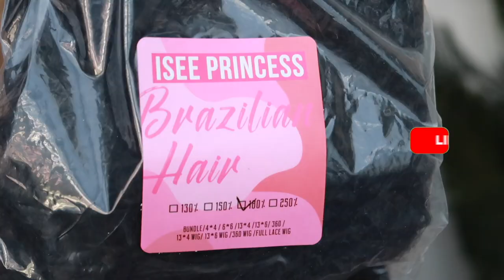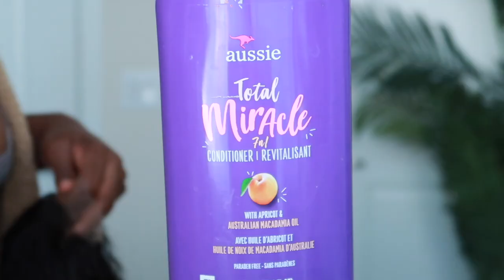OMG! 😱FINALLY! The BEST AFFORDABLE Kinky Curly NATURAL HAIR WIG| No Headband Wig 🔥 ft. Iseehair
Hey Yall! Msnaturally Mary here👋🏾 Today I'm sharing a 💣NaturalHairWIg that looks so natural and realistic. I know I've been sharing a lot of headband wigs lately, but I decided to share this lacewig for those who still enjoy lace closure wigs and lace front wigs. This wig is very beginner friendly and easy to install. I hope that you all enjoy this video.

H A I R   I N   T O D A Y' S   V I D E O:

Double 11 Big SALE , Best Price Ever & Don’t Miss It ! ! !

Time: 10th,Nov.0:00-13th,Nov.3:00(EST)

Cap Construction: 4*4 Lace Closure Wig

Texture: Brazilian Kinky Curly

Length: 18inch

Special discount & Customized Gifts ?

📌Time Stamps:

00:00 Intro to Best Affordable Kinky Curly Natural Hair Wig
1:04 Specs on this Lace Wig
1:29 Natural Hair Wig washing details
1:35 Defining the Curls
2:00 Deciding on a middle part or side part
2:15 How to get your wig to be flat
2:39 Wig after rinsing our conditioner
2:50 Detangling the natural hair wig
3:25 Diffusing the curls
4:05 Hair after air drying
4:23 Tinting the Lace
4:42 Cutting the lace & Installing this AFFORDABLE Natural hair wig
6:08 Melt the Lace
6:30 Refining the Part
6:56 Curls /Texture Short
7:25 Creating Volume
7:36 Applying Melanin Hair Care to the hair
8:27 Shaping the natural hair wig
8:50 Finished Results
9:20 Side Part
9:39 Impressions of this kinky curly natural hair wig
10:08 Slicking down my edges
10:30 Outro

📌MUSIC Details: I have a subscription with MUSIC BED.

CROCHET BRAIDS: NO CORNROWS⚠️ NO BRAIDS AT ALL😱 ONLY 1 PACK | GREAT PROTECTIVE STYLE ft. Divatress

EASY Method to Install CROCHET BRAIDS | NO CORNROWS | NO HAIR OUT| NO BRAIDS ft Trendy Tresses